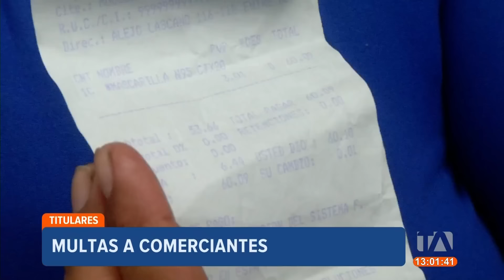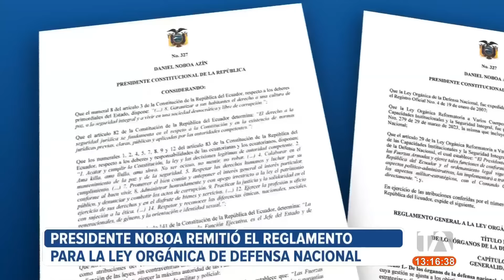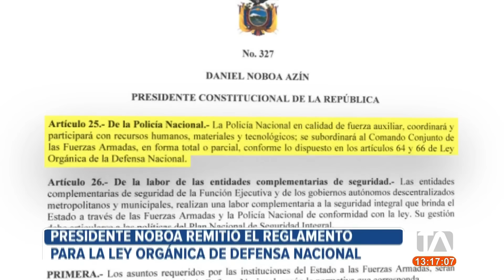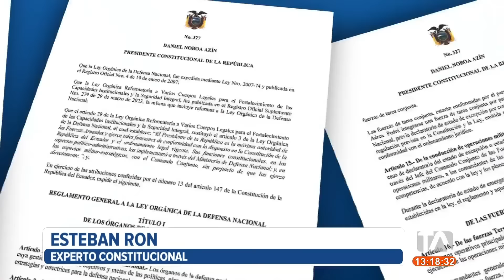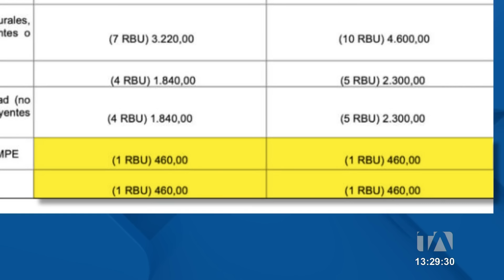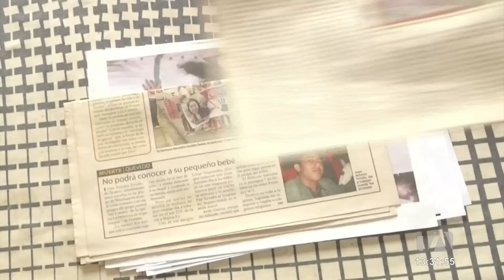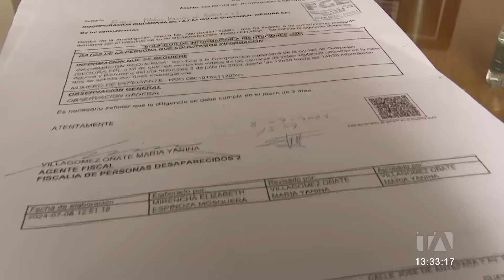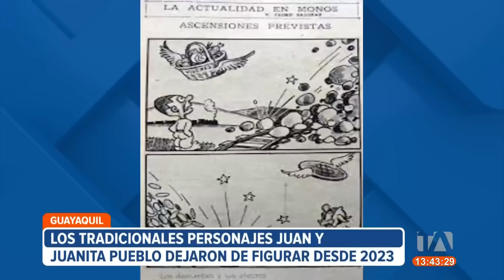Noticiero de Ecuador (Emisión Central 13/07/2024)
Revise las noticias más destacadas de Ecuador en el Noticiero 24 Horas (Emisión Central) de este sábado 13 de julio de 2024.